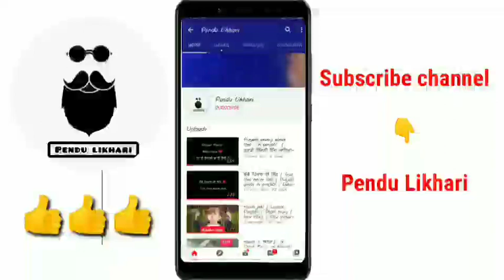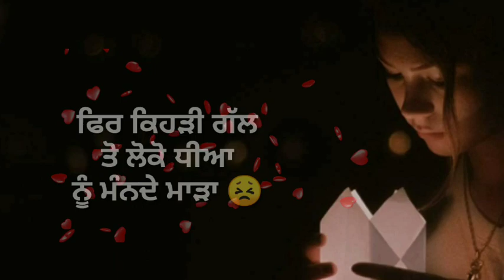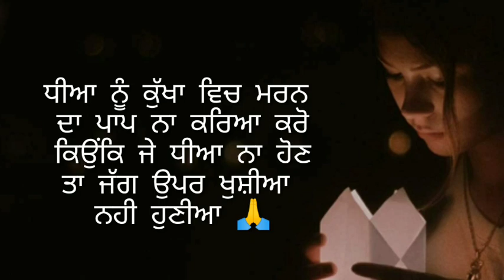Dhiyan ਧੀਆਂ | Save The Girl Child | Daughter Quotes In Punjabi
This video is about to Dheeyan in punjabi i hope thnu sab nu psand augi video ik vaar jroor dekho video 🙏

Lyrics

Je jag te aundi na dhee loko. Na jag te hunda kakh v loko.
Dheeyan hi jag rachaya loko eh sare da sara.
Fir kehdi gall ton loko dheeyan nu mande mada.

Dhee di kukhon jamme bhagat sharabhe warge veer.
Dhee di hi kukhon jamme nanak warge fakar fakir.
Dhee kar k hi baneya bhein bhrra da rista pyara.

Dhee bina koi peyo na bannda. Na koi bannda dada.
Dhee bin sunna rehna c dharti greh loko sada.
Dhee kar ke hi lageya jag te lokan da khadda.

Dheeyan nu mar mukao ge tan putaran nu v mar mukaoge.
Dheeyan nu mar k loko tuci nuhan kithon nuhan leyaoge.
"Ajay" kahe eh gall jannde hoye vi ke dheeyan bin nahi gujara.
Fir kehdi gall ton loko dheeyan nu mannde mada.

Voice - Preet kalsi
Video - Preet kalsi

Jai video ch koi kami howa ta comment nicha kar skde oo

Galbaat karn lyi nicha link ta click kro

Sharechat - @manpreetkalsi_